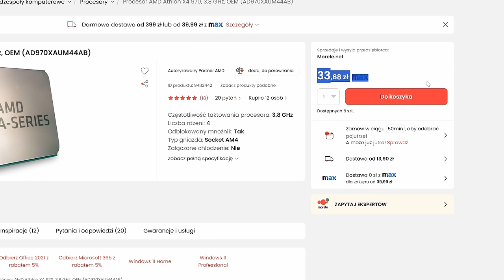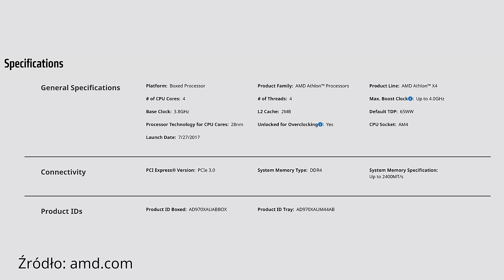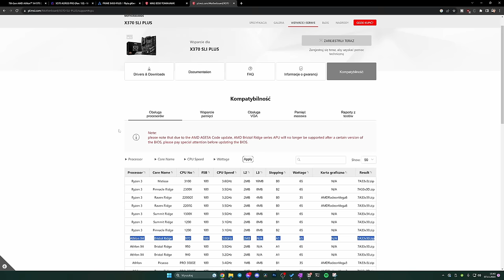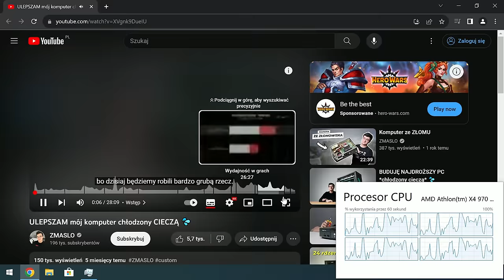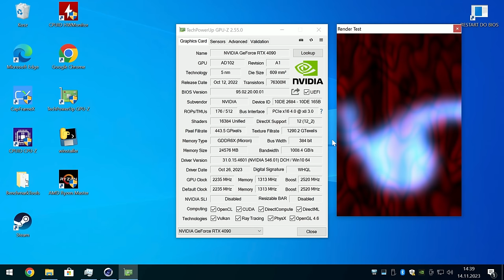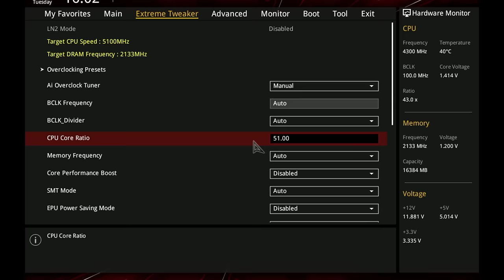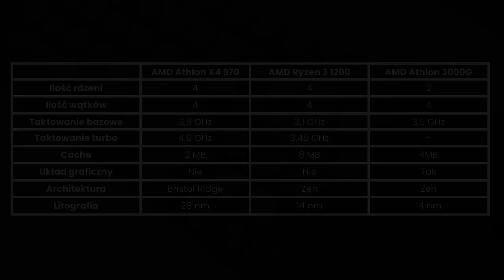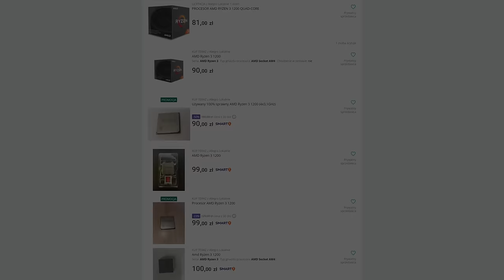Co potrafi najtańszy NOWY procesor?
Dziś sprawdzimy najtańszy NOWY procesor, który da się kupić tu i teraz. Sprawdzimy co potrafi AMD Athlon X4 970 i porównamy go do innych procesorów, a także sprawdzimy ile uda się z niego wycisnąć przez overclock.

Procesor AMD Athlon X4 970 kupiłem sobie sam 😊

0:00 - Wstęp
1:15 - Co to za CPU?
2:58 - Problemy z uruchomieniem
6:03 - Jak działa Windows?
7:37 - Testy syntetyczne
8:21 - Granie na Athlon X4 970?
9:35 - Overclock
11:31 - Porównanie z innymi CPU